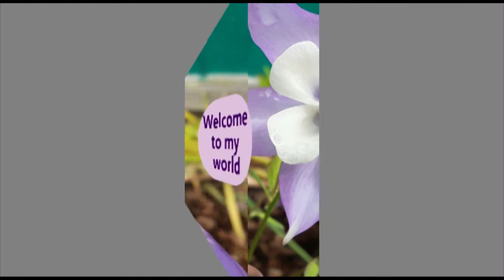Lets Sing Karaoke Still Practicing Karafun Karaoke is the best